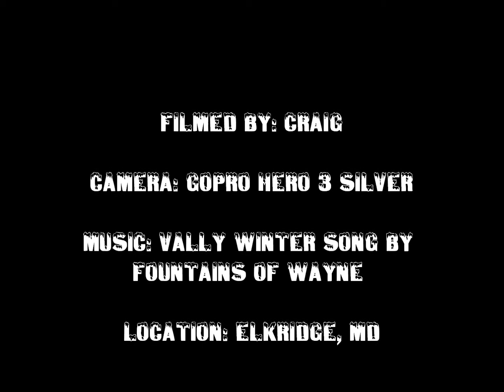Another Snowy Day in My Front Yard - 2/13/14 - Elkridge, MD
So I did a time lapse photo shoot of my front yard again to capture the snow coming down and accumulating.  This is the video, with music by Fountains of Wayne - Valley Winter Song (I miss spelled the word Valley in the video.  Too much of a pain to fix it.)